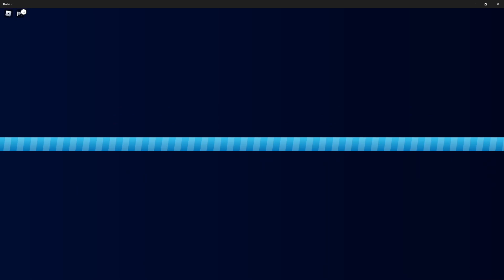🏁⚽️ Let's Start the Match! Roblox Super Soccer League 🇪🇸🇬🇧 Hilarious Euro 2024 Warmup 😂🎮